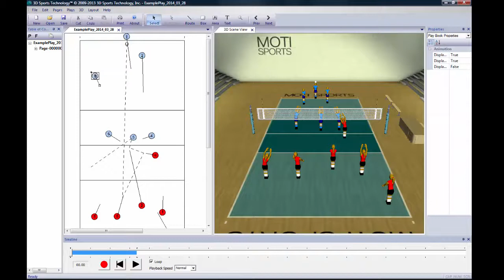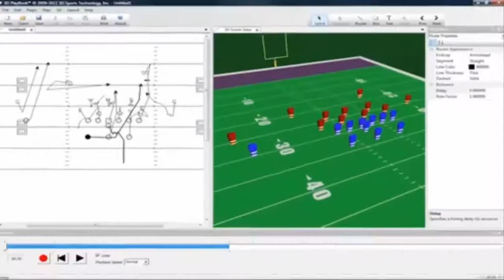MOTI 3D Coaching Play Simulation Tool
MOTI Sports, Inc. 3D Coaching Play Simulation Tool,
Allows a coach to draw XXs and OOS, while allowing a 3D View of the play. Football, Basketball, Hockey, Lacrosse, Soccer & Volleyball supoorted.
protected under Patent #8690655

MOTI Sports, Inc.